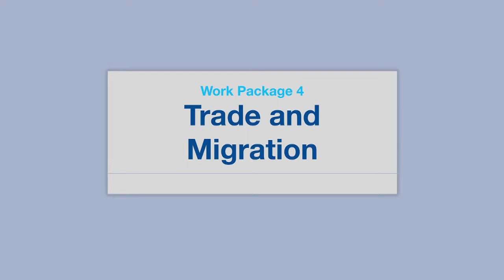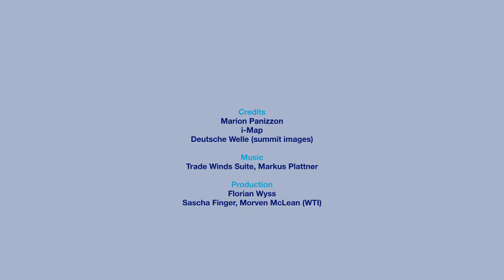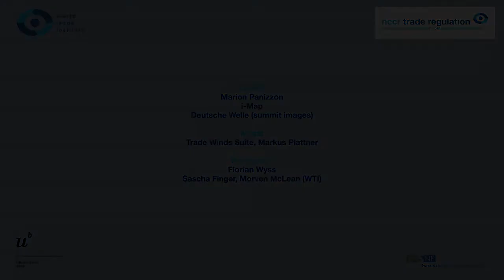Trade and the Diffusion of Migration Law, Policy and Economics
A film about the research being done by Work Package 4 of the NCCR Trade Regulation.